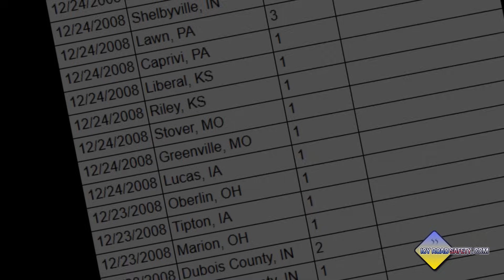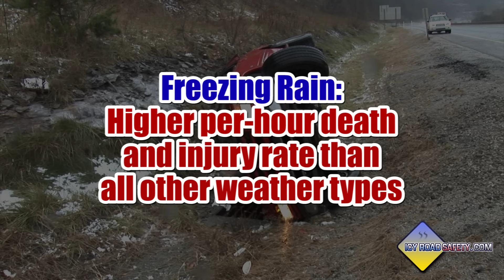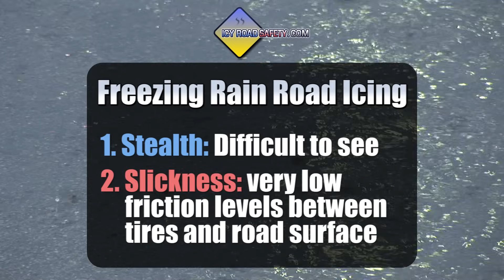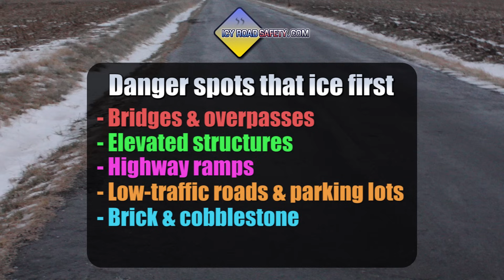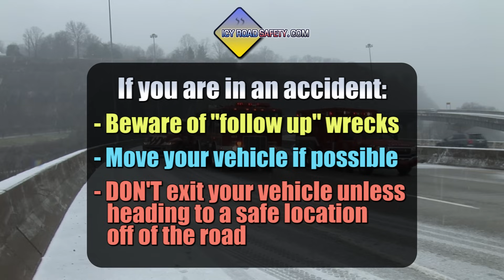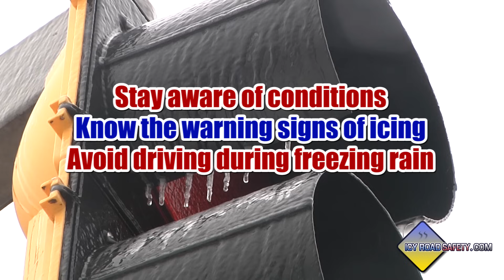Deadliest Weather: Freezing Rain (Winter Driving Education)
All about the deadly phenomenon of freezing rain, "black ice" and how to stay safe from it during the winter.  Learn more about driving on icy roads Copyright Dan Robinson
Music licensed from Music Bakery